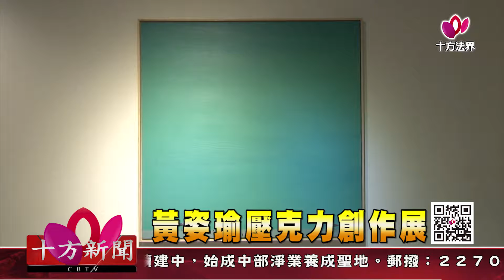十方法界》20190809黃姿瑜壓克力創作展